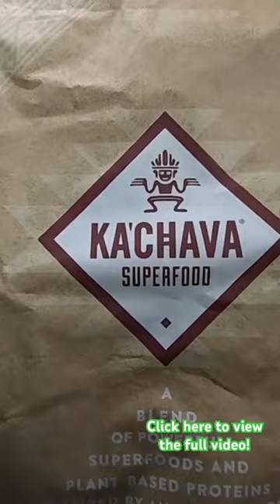Ka’Chava Meal Replacement Shake Review!